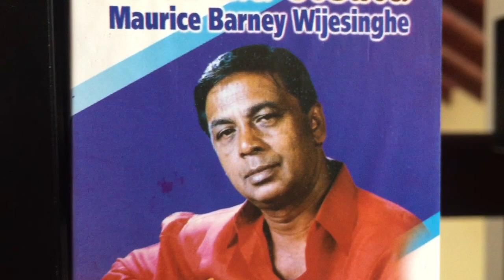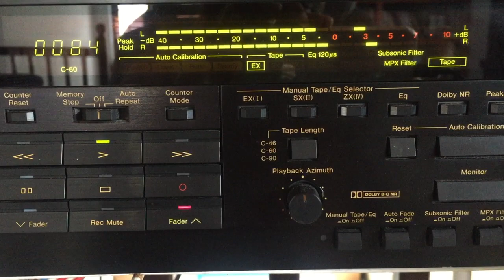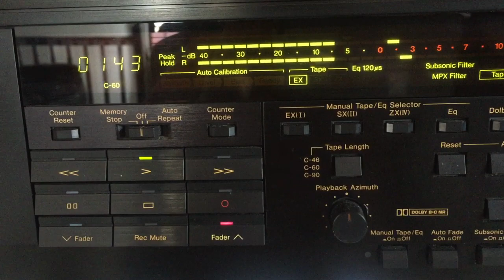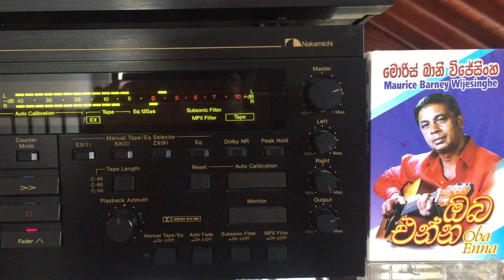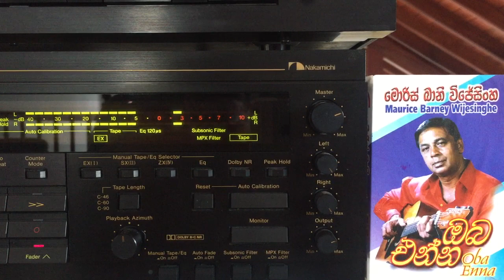Morris Wijesinghe: Oba Enna (Film: Aadaraneeya Wassaanaya)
Lyrics: Upul Shantha Sannasgala; Melody: Nawaratne Gamage